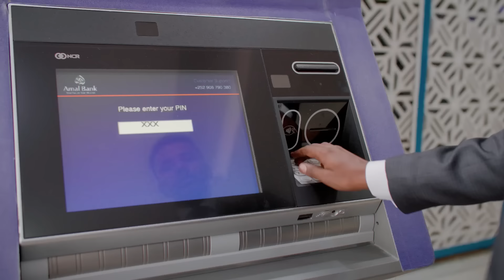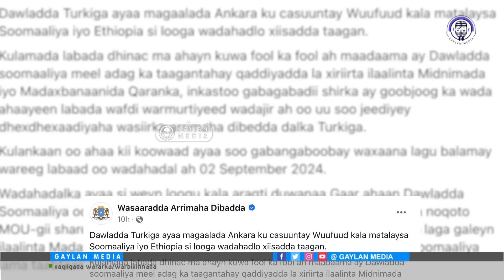Abiy Axmed oo markale kuceliyey hadalo is burinaya, damaciisa Bad raadiska iyo Midnimada Soomaaliya